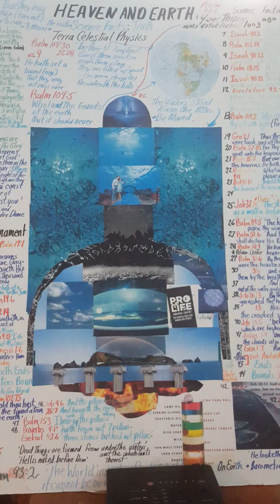Science 15 23 we know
knowledge true